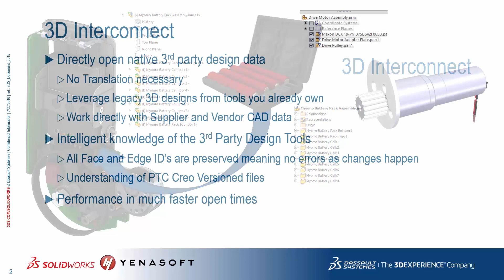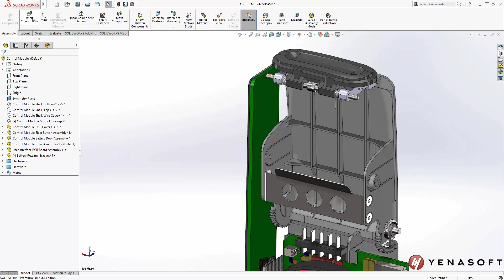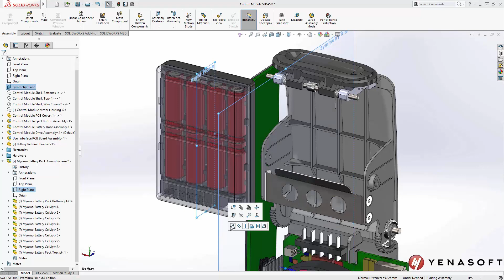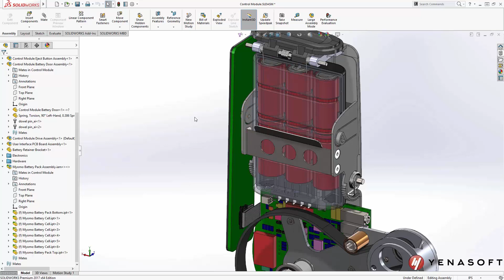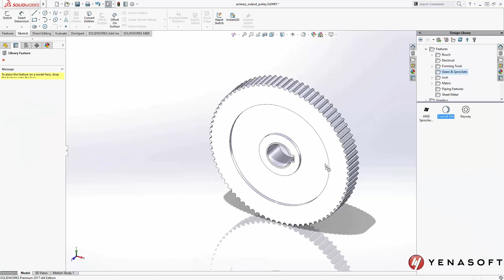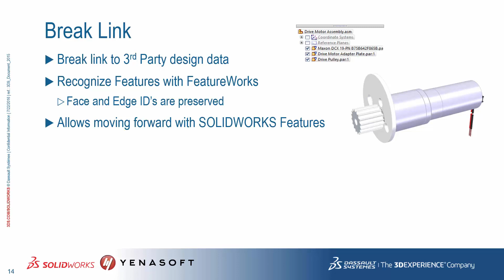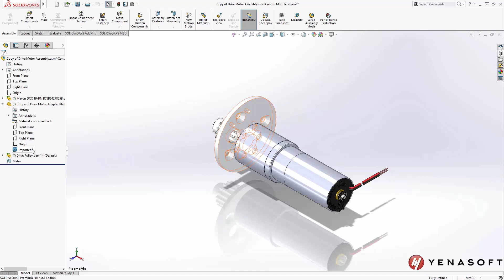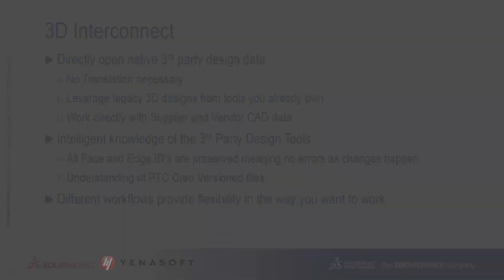13 - 3D INTERCONNECT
Farklı CAD programlarının dosyaları ile SOLIDWORKS dosyalarıyla çalışıyormuş gibi çalışma ...

Yenasoft Youtube sayfasında Solidworks ile bağlantılı olarak solidworks 2018 , solidworks montaj ve solidworks eğitim  gibi içeriklere kolayca ulaşabilirsiniz.